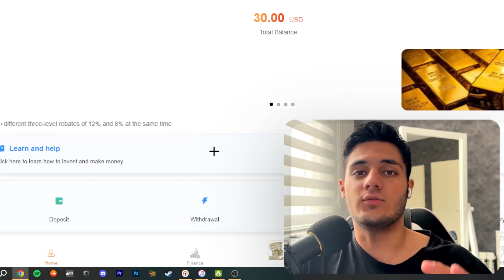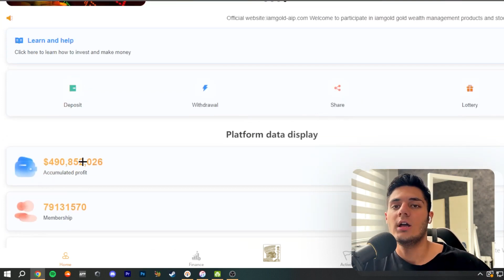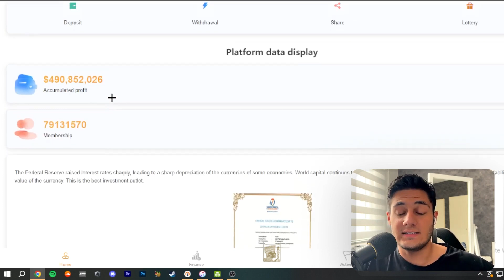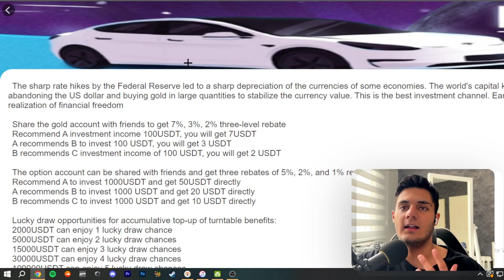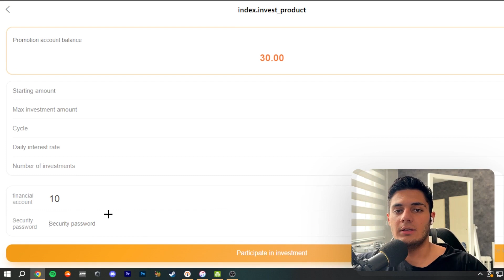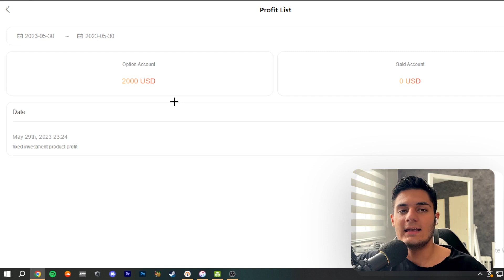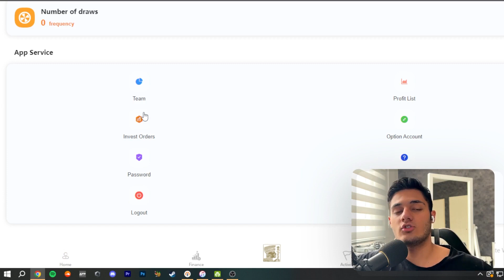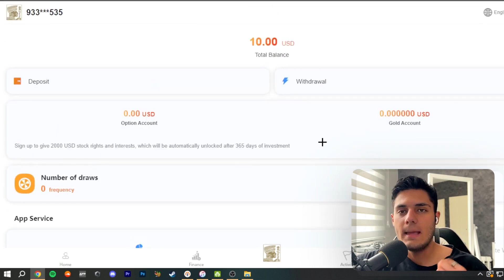کسب درآمد دلاری آنلاین واقعی | روزانه $20 درآمد بدون انجام کاری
داخل این ویدیو میخوام بهتون کسب درآمد دلاری آنلاین واقعی آموزش بدم  و  با استفاده از این روش میتونید خیلی راحت روزانه $20 درآمد بدون انجام کاری بگیرید